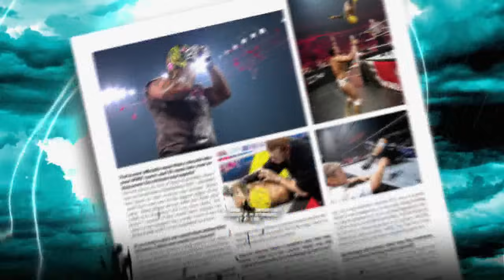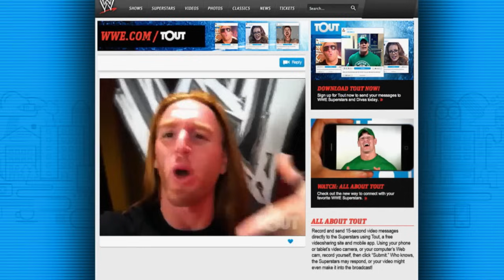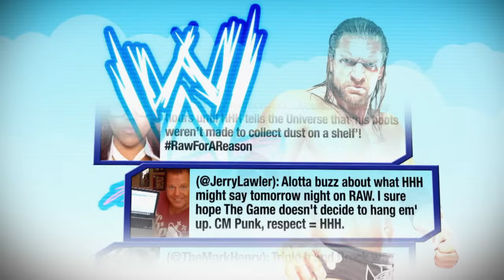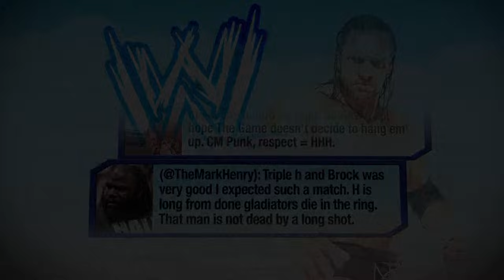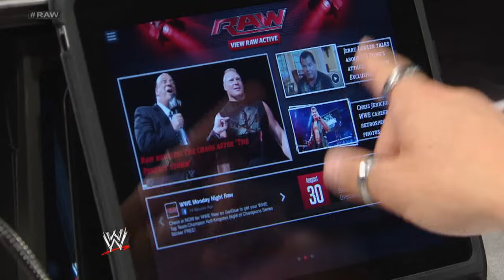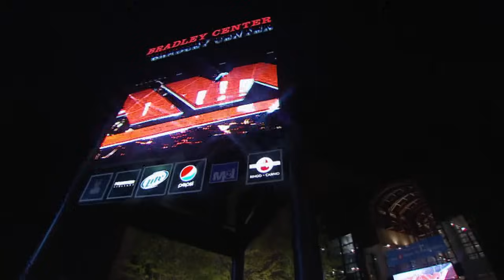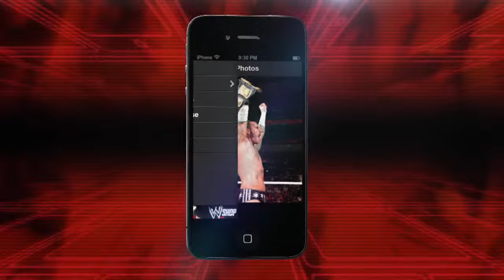WWE Monday Night Raw En Espanol - Monday, August 27, 2012